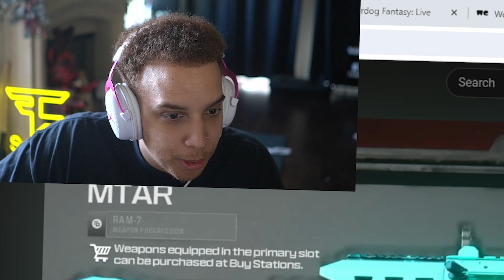SWAGG REACTS TO WORLD RECORD 73 KILLS IN WARZONE..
WORLD RECORD 73 KILLS! FaZe Swagg Reacts to New MW3 Warzone Meta Loadouts, Epic Moments & Top Call of Duty Plays in today's Call of Duty Modern Warfare 3 Warzone Kill Record Gameplay with Most Kills Ever in MW3 Rebirth Island Map, Vondel!